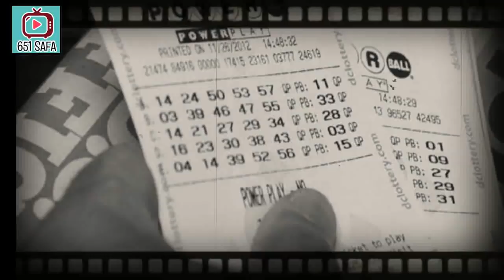CHIN4 BANGKRUT ! RMAI RMAI TTP AKUN TARIK DUIT MANG